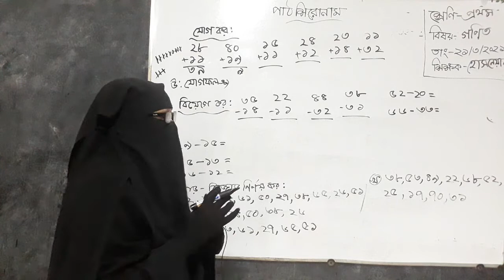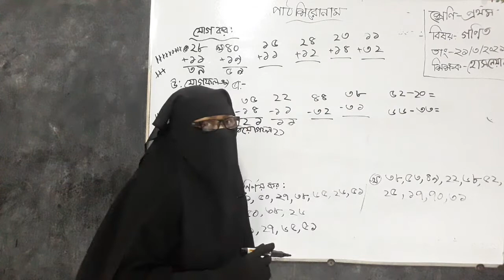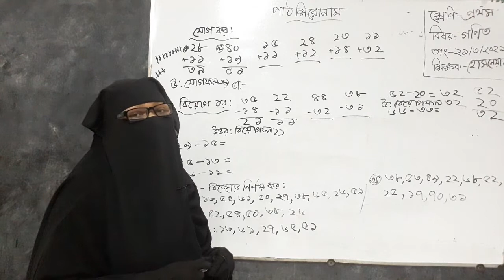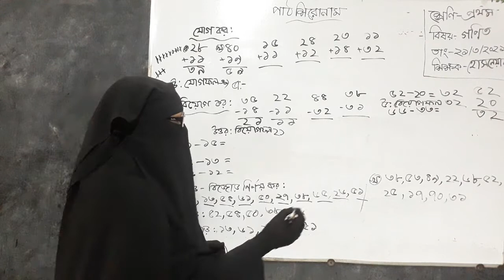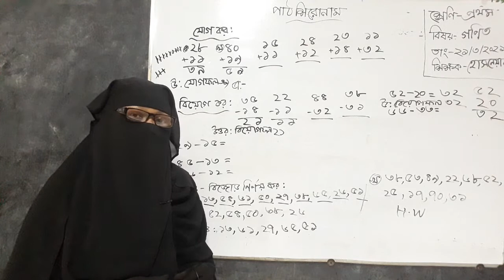১ম শ্রেণি; গণিত; পার্ট ১০